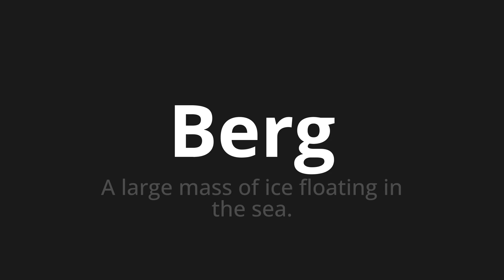How to pronounce Berg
Master the Pronunciation of 'Berg which means mountain' - which means : A Large Mass of Ice Floating in the Sea. 📝 with @PronunciationGerman 🎓🗣️ - [Your Guide to German]

Learn to pronounce 'Berg' perfectly in German with our easy and engaging tutorial by @PronunciationGerman! 📖📽️ In this comprehensive video, we provide you with native speaker examples 🗣️👂 and phonetic breakdowns 🎵 to ensure you get the pronunciation just right.

How to say Mountain in German